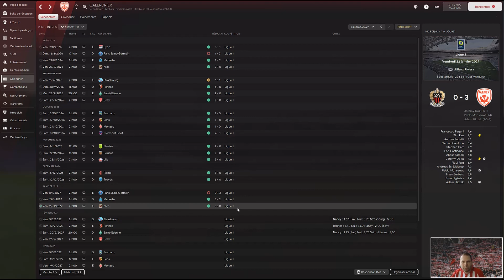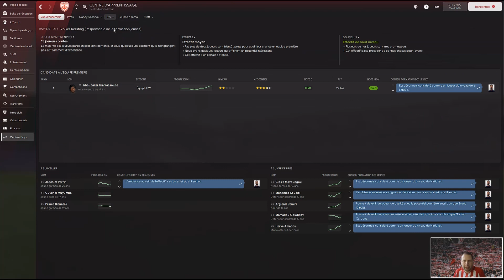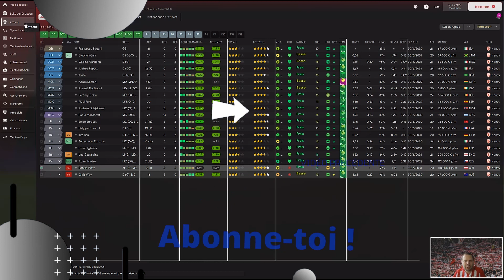FM22 carrière As Nancy Lorraine #6 | épisode 23 - circulez !! le 32 tonnes débarque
Carrière sur As Nancy Lorraine.

Objectif 10 ans:
🏆 Remporter un maximum de trophée nationaux et internationaux
🔎 Transferts uniquement par la cellule de recrutement
🎯 Avoir des gros joueurs formé au club

bilan saisons:
📑 1ère année / 2éme de ligue 2 ( montée en ligue 1), finaliste CDF.
📑 2ème année/ 2éme de ligue 1 ( qualif LDC), 1/2 finaliste CDF.
📑 3ème année/ 2éme de ligue1 ( qualif LDC), 3éme de LDC, 1/2 finaliste Europa League, 8éme finale CDF.
📑 4ème année/ 2éme de ligue1 ( qualif LDC),2éme de LDC, 1/4 finaliste LDC, 8éme finale CDF.
📑 5ème année/ 2éme de ligue1 ( qualif LDC),vainqueur ldc, 1/4 finaliste LDC, 8éme finale CDF.